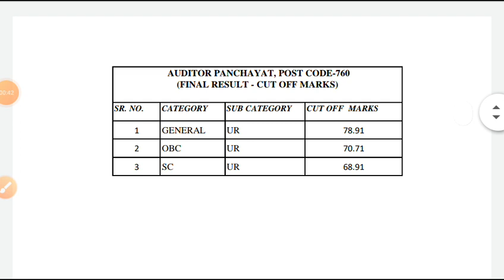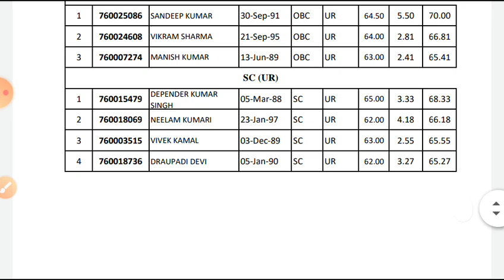HPSSC !!Result out for this post || Cut off , Waiting Panel list out | 21/05/2021